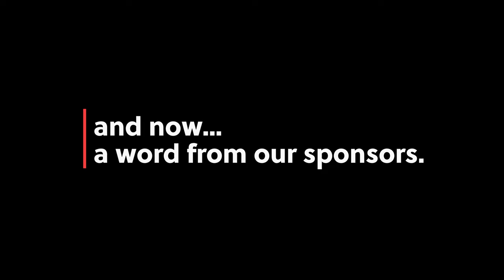EFL Episode #006 Autobahn Racer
My son Tyler, Amber, and I took a trip to Jacksonville's own Autobahn Indoor Speedway and Event Center. What a fun afternoon! We enjoyed 15 laps each on our high-speed E-karts! The adult karts can get up to 50 mph and the junior carts go a max of 25 mph. This is Ty's first time racing here and he had a blast. Plenty of games for the kids. The Victory BBQ Social had amazing BBQ. like NO BS. it was impressive! Amber set her new lap record and I got to film some great content! If you have the NEED FOR SPEED, then go visit Autobahn! I love driving fast and what better place to do so than in Autobahn's indoor speedway! Rain or shine, there is plenty of fun for the whole family! You have to be a minimum of 13 years old to participate in the axe throwing so we didn't throw axes this time but we did enjoy some VR. The VR game was really fun. It costs about $12 per person for a 10-minute game but it was a great way to end the afternoon!

Come Check out Autobahn in Jacksonville!

SET ALERTS UP SO YOU ARE NOTIFIED OF NEW EPISODES!

teamSTRONG is a group of professional realtors operating in the greater Northeast Florida area, POWERED BY eXp Realty. theCAICEDOmortgageteam is our powerhouse mortgage team. Guaranteed Rate helps millions of people to obtain a mortgage so you can realize the dream of Homeownership! SEE WHAT YOUR BUYING POWER IS TODAY!

ARE YOU LOOKING TO BUY OR SELL A HOME? WE CAN HELP!
[CLICK BELOW]
flow.page/mattstrong

ARE YOU THINKING ABOUT BECOMING A REALTOR? LET'S CHAT!
AMBERSTRONG.EXPREALTY.CAREERS  [CLICK HERE]